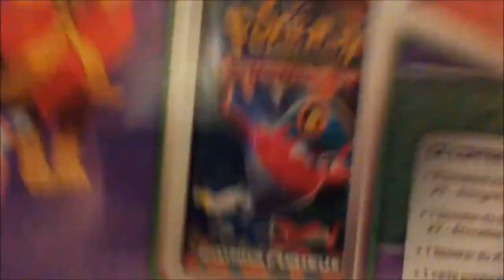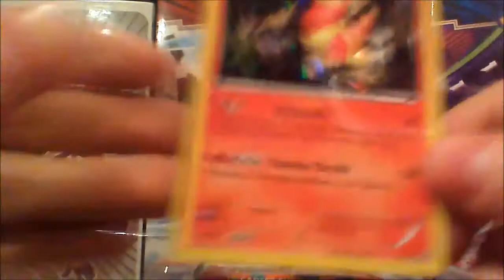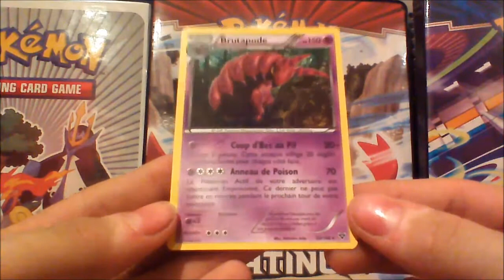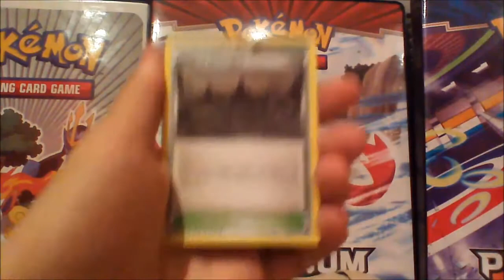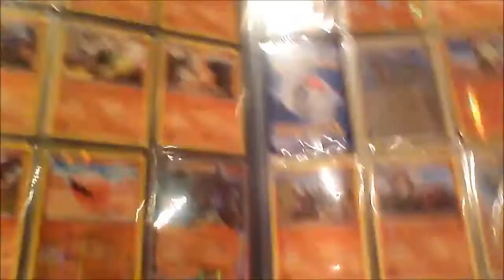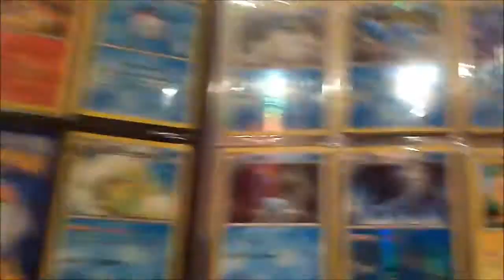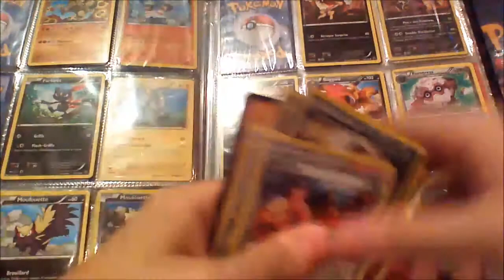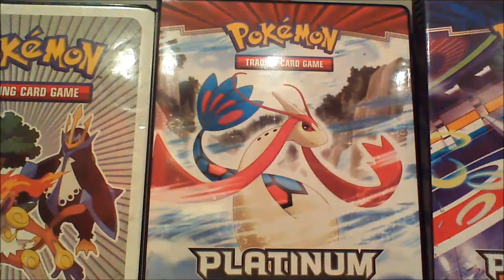Ouverture d'un coffret Némélios - Encore et toujours des Holos ^^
Aujourd'hui on s'ouvre un coffret Némélios vendu à carrefour au prix de 12euros ^^
Une belle affaire pour de belles cartes je ne vous en dit pas plus ;)